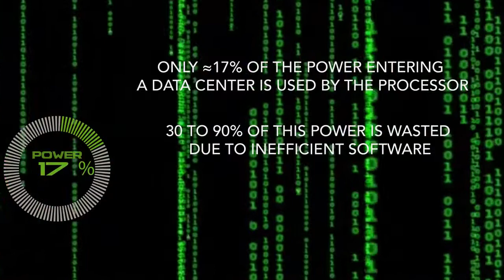Energy Loss Chain Data Center by SEFlab